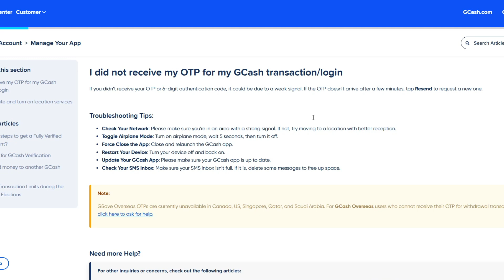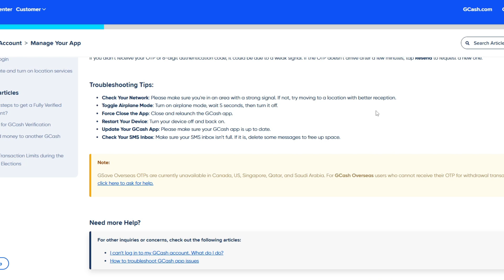How To Receive GCash OTP Via Email |How to get gcash otp via email |Gcash otp code not received 2025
Having trouble receiving your GCash OTP code? In this video, we’ll show you How To Receive GCash OTP via Email—a helpful solution if your mobile number isn’t receiving the code or you're facing issues in 2025.

📧 Learn how to get GCash OTP via email quickly and securely
📱 Fix issues where GCash OTP code is not received on your phone
🔒 Ensure a smooth login or transaction process
🛠️ Updated tips and workaround for 2025